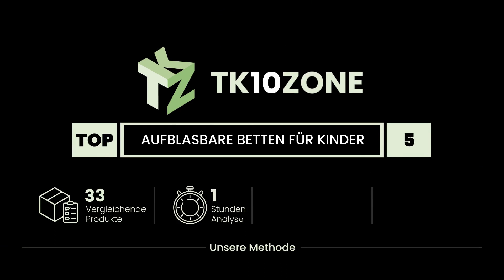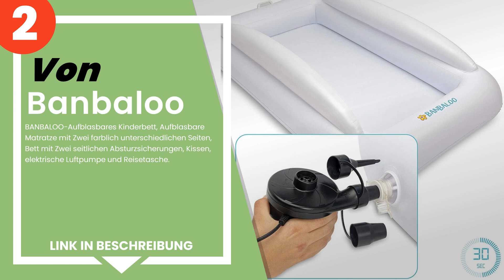Die 5 besten aufblasbaren Betten für Kinder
✋ Hier ist die 5 besten aufblasbaren betten für kinder, auf dem Markt verfügbar .

 5) Copplestones - Aufblasbares Luftbett für Kinder, ideal für d...

 4) Pavillo - Bestway Luftbett Comfort Quest Single Size, 185 X ...

 3) Avenli Kinder-Luftbett, beflockt.

 2) BANBALOO-Aufblasbares Kinderbett, Aufblasbare Matratze mit Z...

 1) Bestway Essence Einzelbett Luftbett selbstaufblasend mit int...

Zeitstempel (Timestamps)

00:00 - Einführung
00:08 - 5) Copplestones - Aufblasbares Luftbett für Kinder, ideal für d...
00:40 - 4) Pavillo - Bestway Luftbett Comfort Quest Single Size, 185 X ...
01:13 - 3) Avenli Kinder-Luftbett, beflockt.
01:52 - 2) BANBALOO-Aufblasbares Kinderbett, Aufblasbare Matratze mit Z...
02:33 - 1) Bestway Essence Einzelbett Luftbett selbstaufblasend mit int...